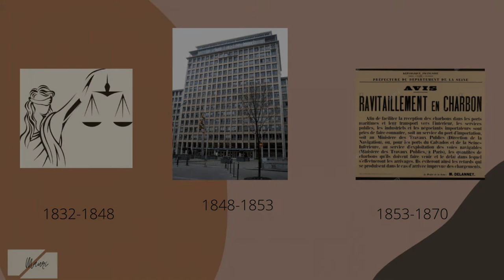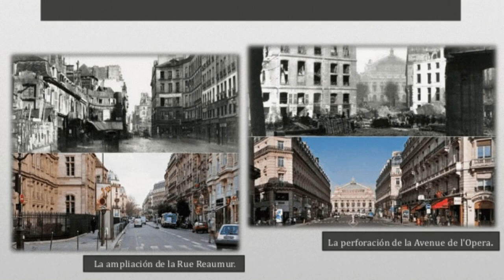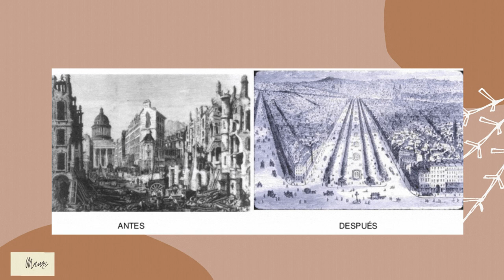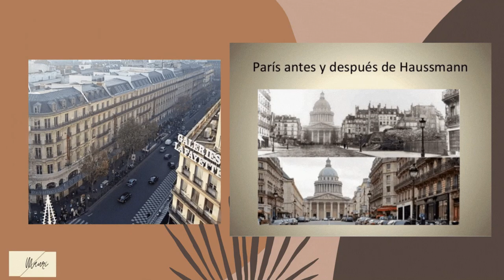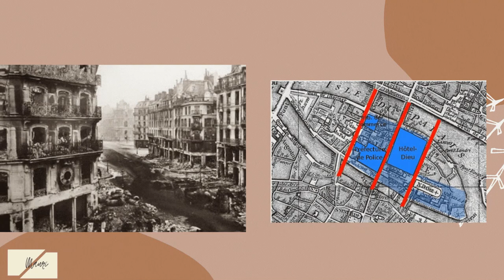George Eugene Haussmann